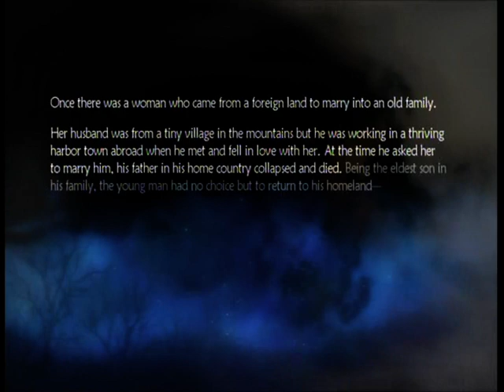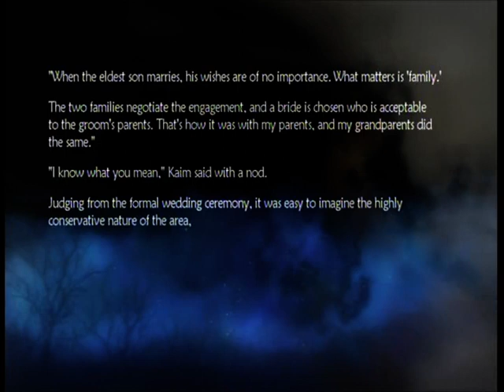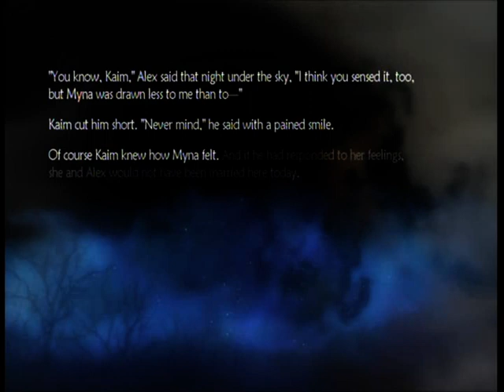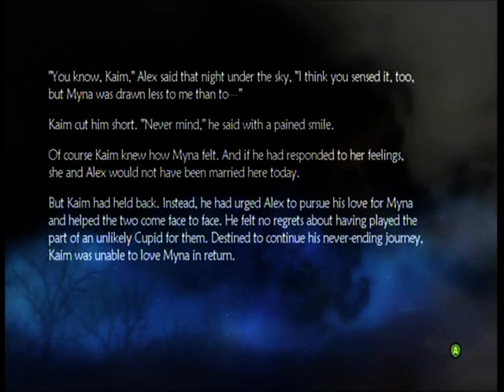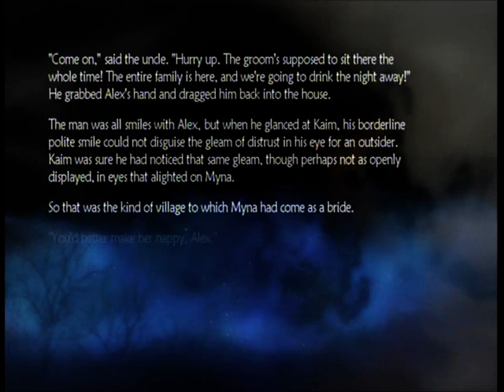Lost Odyssey [Playthrough] 48